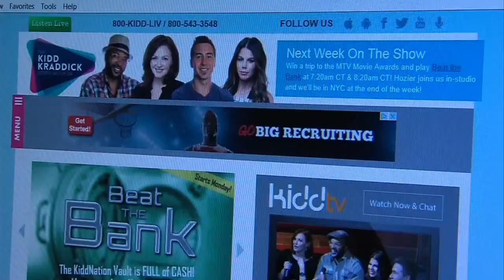Wabash Valley kid wins the trip of a lifetime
Ryder and his mom will soon leave for a dream vacation.